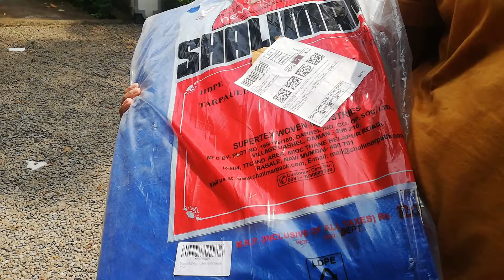Padutha kulam fish farming | Meen Kulam | malayalam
Fish Farming |Fishing Video | fish farming malayalam | padutha kulam fish farming|